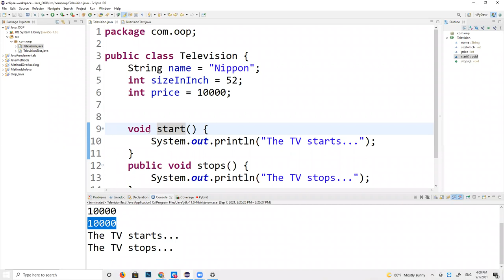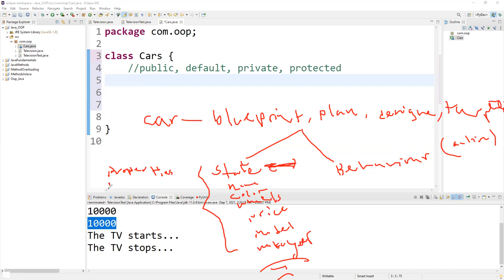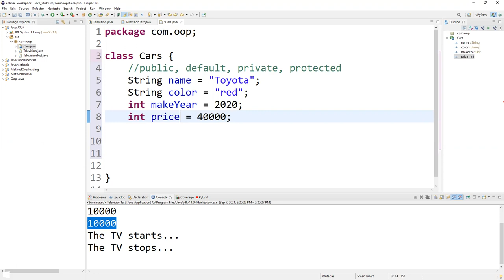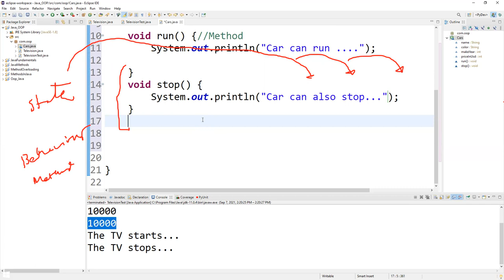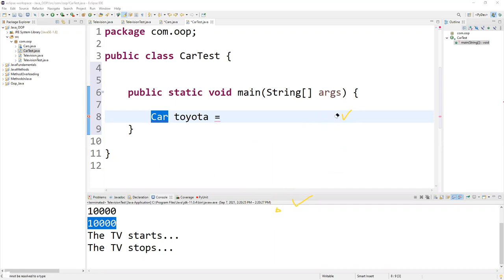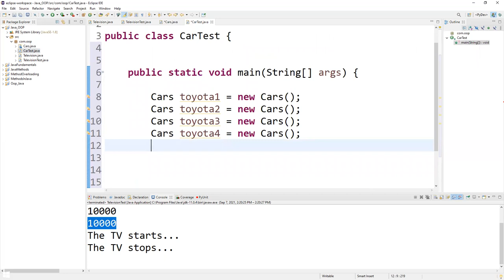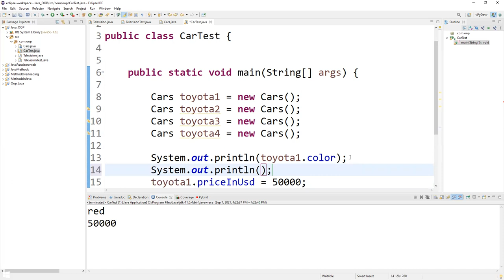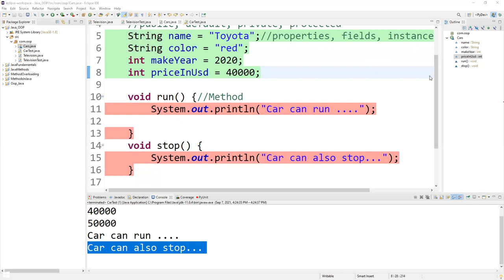JAVA OBJECT ORIENTED PROGRAMMING IN BANGLA|JAVVA TUTORIAL FOR BEGINNERS|JAVA CORE CONCEPTS|PART-26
RECOMMENDED LAPTOPS FOR CODING:
1. Laptop MacOS
2. Windows laptops

1. Web Design with HTML, CSS, JavaScript and jQuery
2. Learning PHP, MySQL & JavaScript With jQuery, CSS & HTML5
3. Django for Professionals
4. MEAN Stack
5. MERN Stack
6. Ruby on Rails

Books on Coding Interview:
1. Cracking the Coding Interview
2. Introduction to Algorithms

ECOMENDATIONS FOR YOUTUBERS:
1. Camera for shooting videos
2. Camera Tripod
3. BLUE:

FASHION & STYLES:
1. Wedding rings
2. Ruby diamond rings
3. Hand bags, purses for women

সাথে থাকুন।

Welcome!

# You'll learn:
                                            - Web Automation